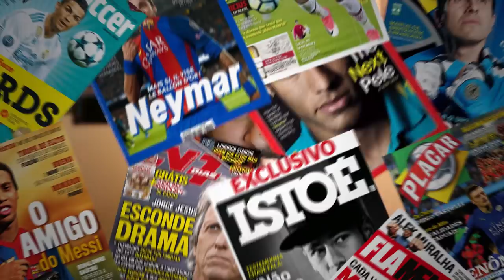BOMBA! GRÊMIO BUSCA 3 REFORÇOS! NEGOCIAÇÕES ESQUENTAM COM STUANI, CERVI E OUTRO JOGADOR!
Grêmio busca 3 grandes jogadores, para volante, armador e ataque!